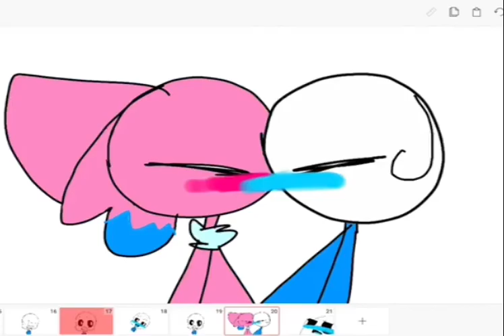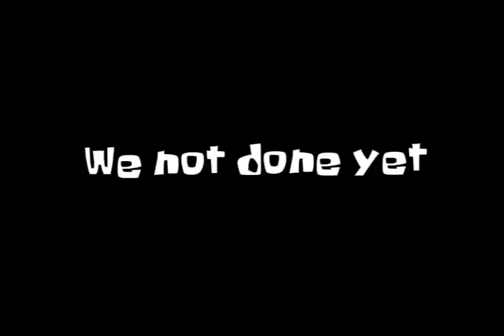YTP - Roasting Random Shit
mods, break uwucutesingle’s skull, thank you.